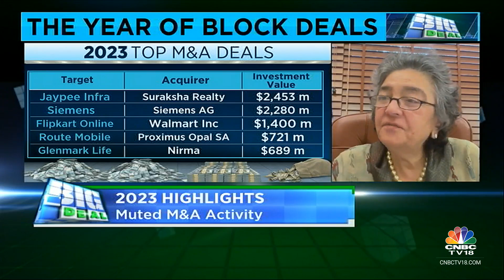A Look At Block Deals In 2023 & What To Expect In 2024 | Big Deal | CNBC TV18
Zia Mody of AZB & Partners and Salil Pitale of Axis Capital discuss the key highlights of the deal street in 2023, key themes, and milestones achieved in 2023, and what to expect in 2024.

n18oc_business